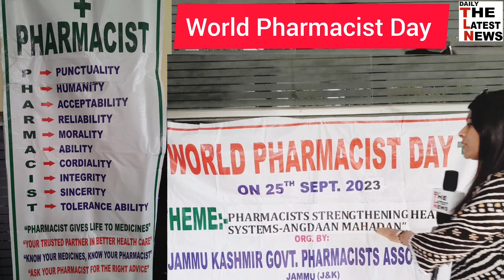World Pharmacist Day Ko Lekar Kya कहा Kya थीम Hai